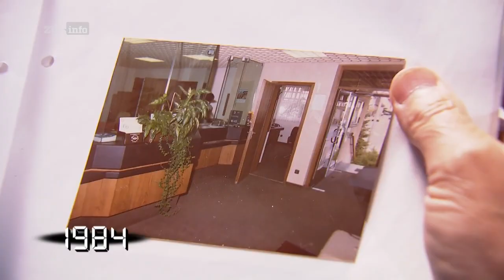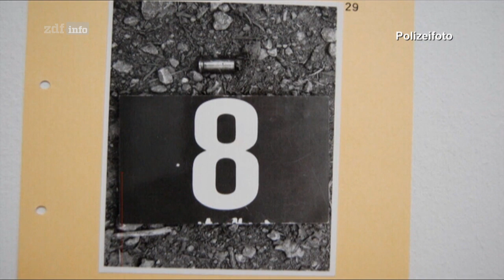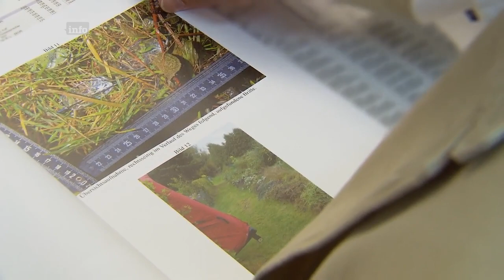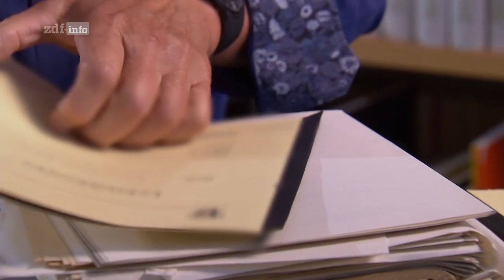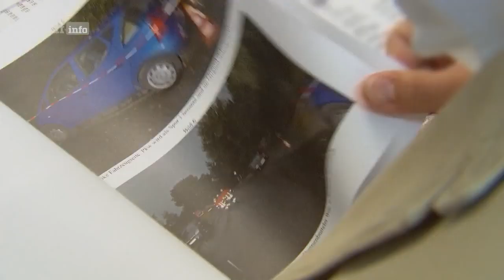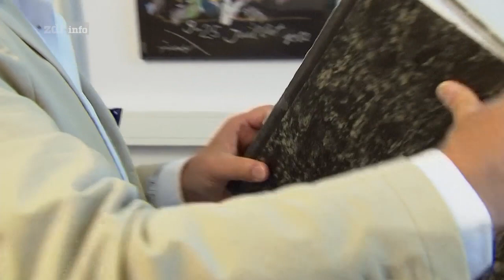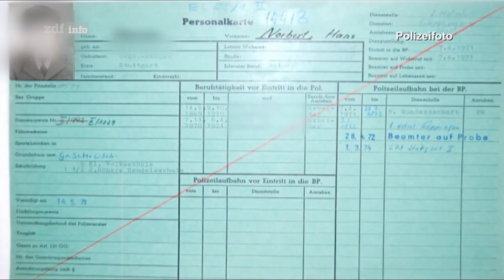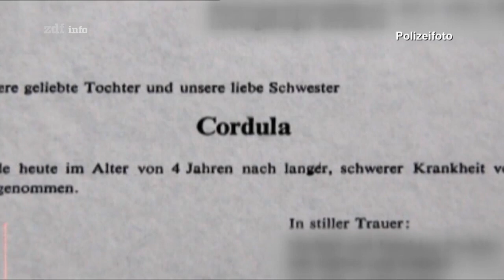Mördern auf der Spur - Die Blutspur [Doku]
Als "Hammermörder" geht ein Kriminalfall aus Baden-Württemberg in die Geschichte ein. Mord-Ermittler Gerd Bornschein ist dem Täter jahrelang auf den Fersen.

Dass dieser Mörder, der drei Männer auf Rastplätzen erschießt, sich in den eigenen Reihen der Polizei befindet, ahnt Bornschein vorerst nicht. Die Ermittlungen bringen den erfahrenen Kommissar an seine Grenzen.

Für Kriminalhauptkommissar Jürgen Schmidt aus Gifhorn gibt es kaum ein sinnloseres Verbrechen als der Mord an einer ganzen Familie, den er aufklären muss. Gleich drei Leichen werden in einer Gartenkolonie erschlagen aufgefunden. Wer ist der Dreifach-Mörder und welches Motiv kann dahinterstecken?